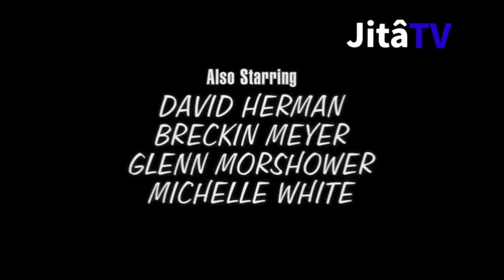New show on JitâTV ?! (cut a few idents)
Sketchers United: jita26televisi
Studios: Toronto, Ontario, Canada

Faire des choses que personne n'a essayées auparavant. Cette chaîne est fondamentalement absurde. *-* JitâTeleVisi est un service de radiodiffusion publique fictif multinational dont le siège est à Şel City et a été financé par une licence TV. Cela a coûté 20 rials. Nous nous efforçons de créer du divertissement dans et pour de nombreuses cultures, langues et nations différentes ! Toujours faire des trucs tous les jours.

Dingen doen die niemand eerder heeft geprobeerd. Dit kanaal is eigenlijk onzin. *-* JitâTeleVisi is een multinationale fictieve publieke omroep met het hoofdkantoor in Şel City en werd gefinancierd door een tv-licentie. Het kostte 20 rial. We streven ernaar om entertainment te creëren in en voor veel verschillende culturen, talen en landen! Elke dag dingen maken.

これまで誰も試したことのないことをする。このチャンネルは基本的にナンセンスです。 *-*JitâTeleVisiは、エルシティに本社を置く多国籍の架空の公共放送サービスであり、TVライセンスによって資金提供されました。それは20リアルかかりました。私たちは、さまざまな文化、言語、国でエンターテインメントを作成するよう努めています。いつも毎日ものを作っています。